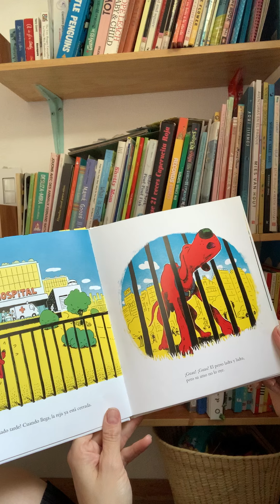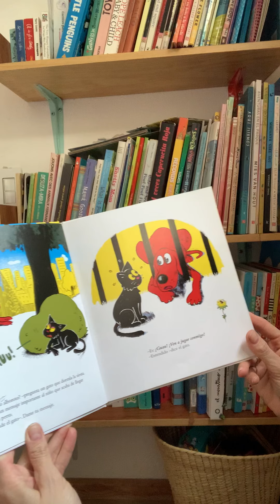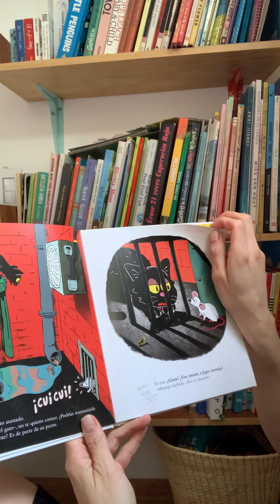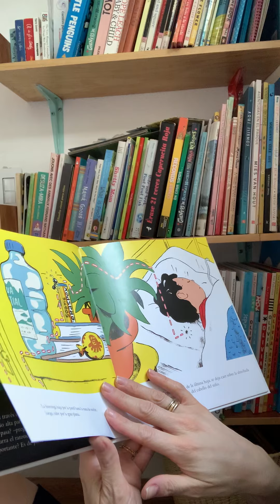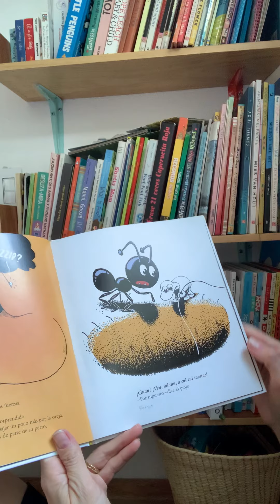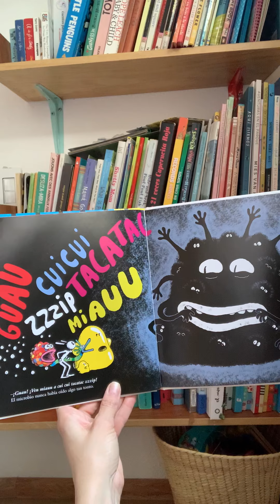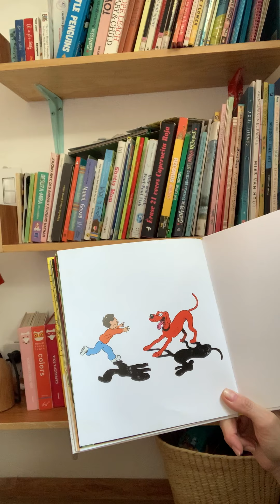SaveWithStories con Irene Azuela | Save the Children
Irene Azuela leyó "Mensaje importante" escrito e ilustrado por Gabriel Gay y publicado por Ediciones Ekaré

Juntos podemos superar esta emergencia sanitaria COVID19 y ayudar a la niñez más vulnerable.